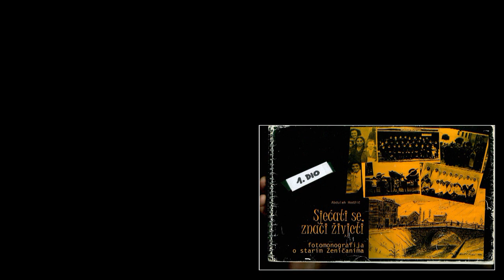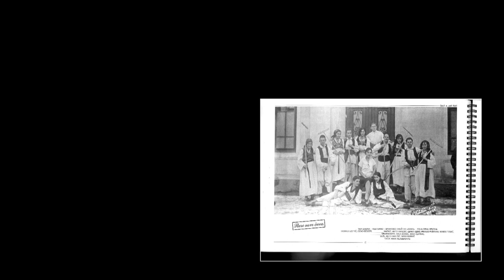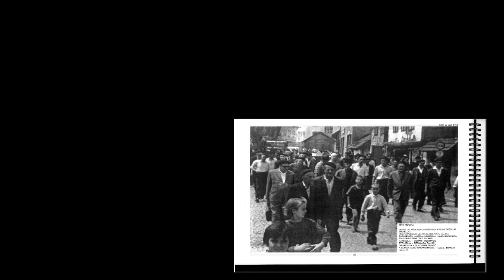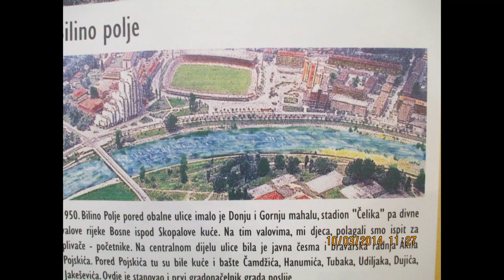ZENIČKE PARADIGME - ABDULAH HODŽIĆ